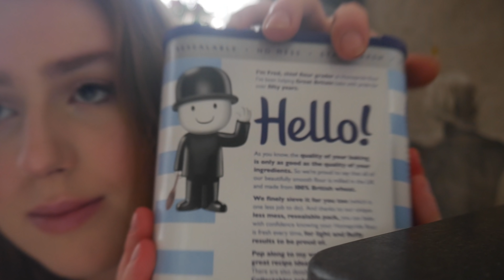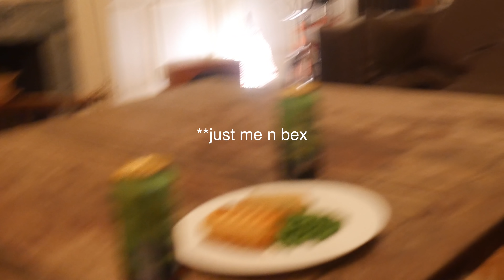making a wedding cake to fill an empty void within us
yeah so um it didnt really work lol AHAHHAHA